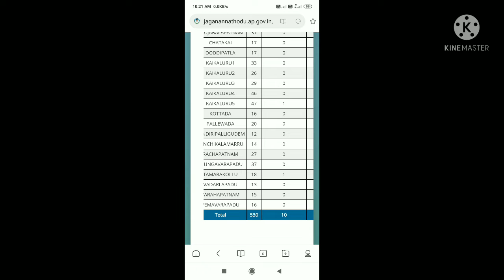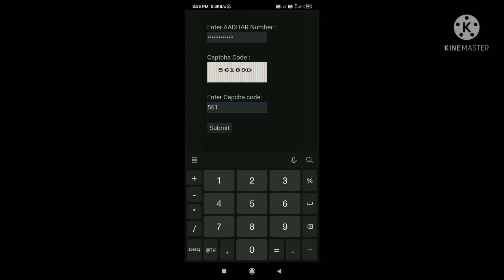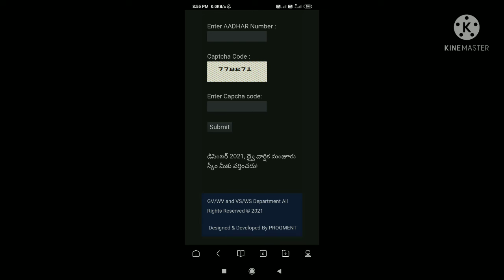PENDING amount released 12 పదకాలకు amount వేసారుpayment status check process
Navaratnalu appadakalu#12 పదకాలకు amount వేసారు

payment status check process